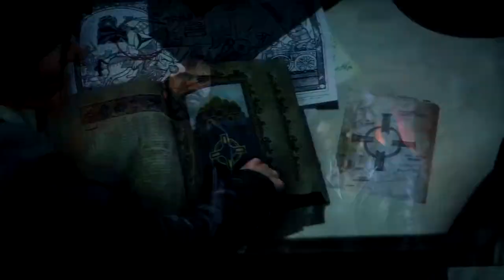Rise of The Tomb Raider | Ready To Kill [GMV]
✔️ Por favor, não se esqueça de conferir este canal : ✔️